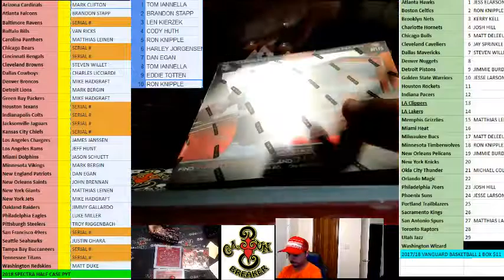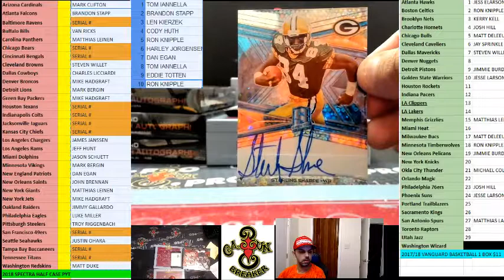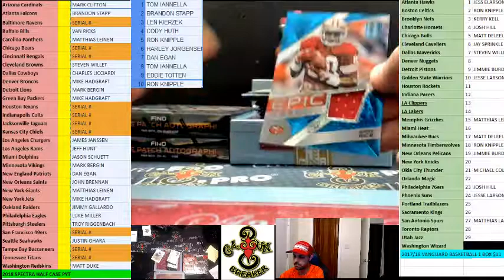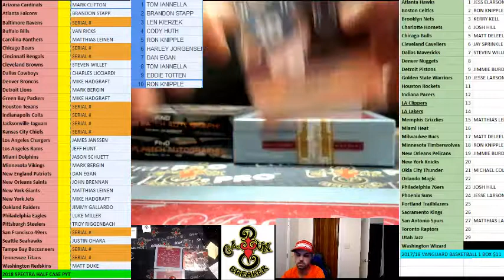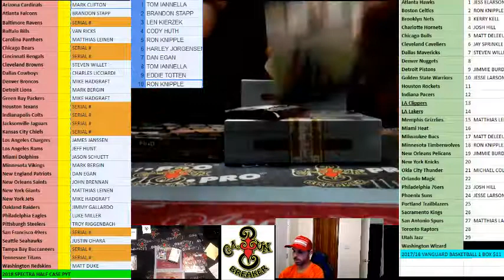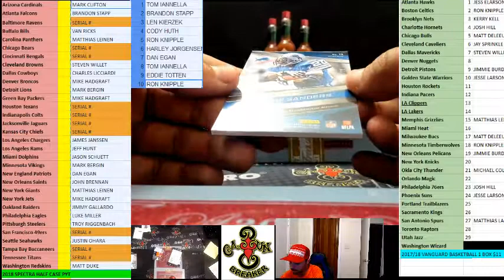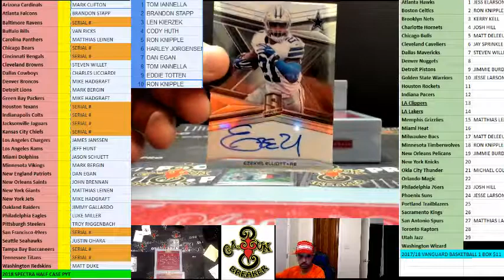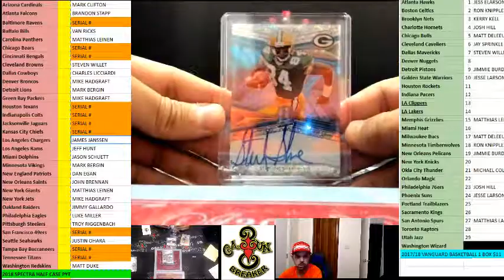CAJUNBREAKER 2018 SPECTRA FOOTBALL HALF CASE #2 9-15-2018